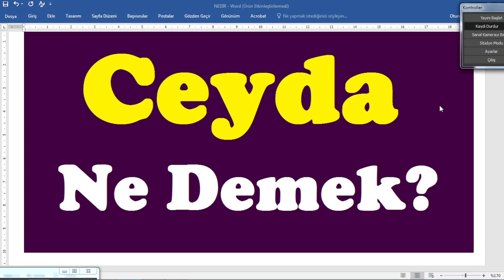Ceyda Ne Demek,ceyda isminin anlamı,ceyda nedir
Bu videoda ceyda isminin anlamını,ceyda adının ne demek olduğunu sizler için araştırdık.
ceyda kelimesinin anlamı merak ediliyor, ceyda ismi nasıl yazılır,tdk göre ceyda adının anlamı,ceyda kelimesinin açıklaması,
ceyda isim anlamı,ceyda nedir,en güzel kız isimleri,
ceyda nasıl öldürüldü ,nasıl yazılır,TDK göre anlamı,sözlük anlamı,
,ceyda kelimesi anlamı nedir,ceyda isminin kökeni, @egitimhaneyoutube  ,@eğitimhane,
Ceyda Ne Demek?
Ceyda: Türkçe bir isim olan Ceyda Uzun boylu ve güzel kadın

• Ceyda Düvenci, oyuncu
• Ceyda Ateş, oyuncu
• Ceyda Sinan, basketbolcu.
• Ceyda Aktaş, profesyonel voleybolcu.
• Ceyda Aslı Kılıçkıran, senarist ve film yönetmeni.
• Ceyda Sungur, kırmızılı kadın olarak da bilinen akademisyen ve aktivist.
• Ceyda Karan, gazeteci